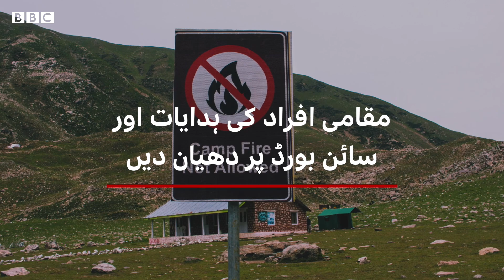Pakistan: How can tourists remain safe while vacationing in North? - BBC URDU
ان گرمیوں کی چھٹیوں میں آپ کہاں کی سیر پر جانا چاہتے ہیں؟ سیاح محفوظ رہنے کے لیے کیا کر سکتے ہیں، جانیے تابندہ کوکب سے اس ویڈو میں۔۔۔
ایڈیٹنگ: کرن فاطمہ